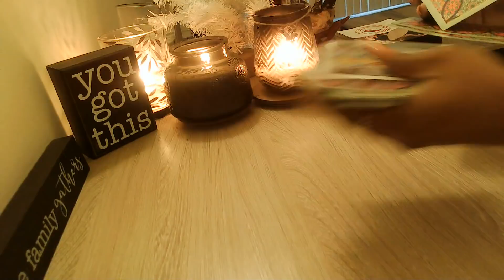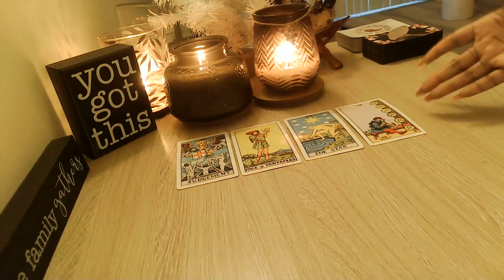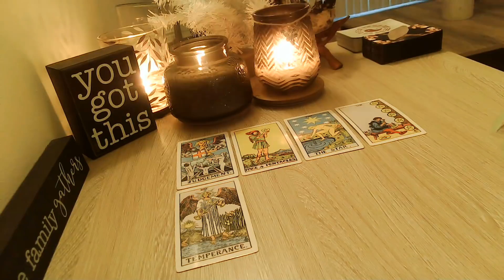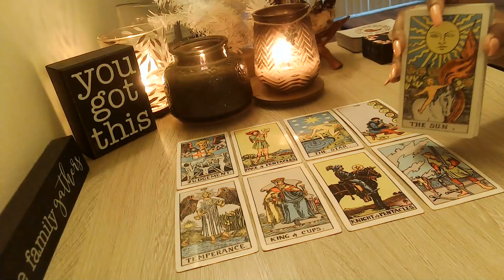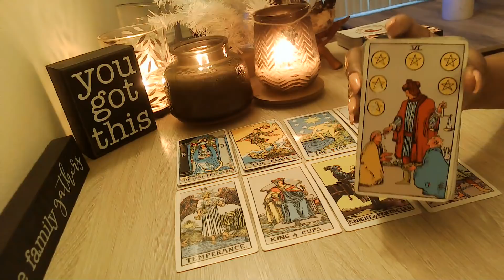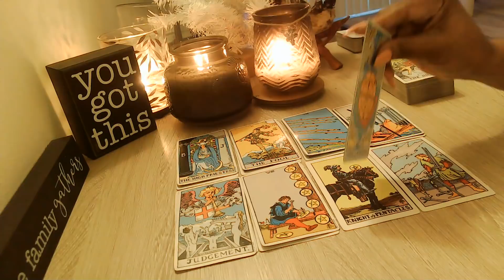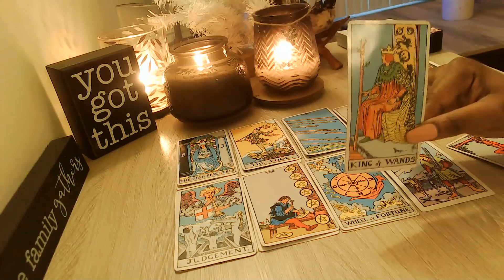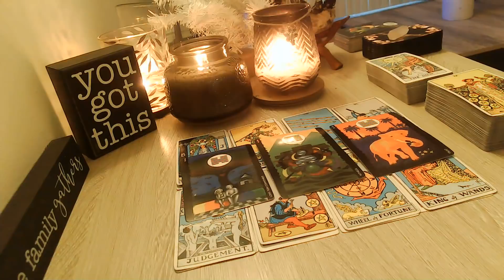Sagittarius February "Thank God I'm Feeling Alive Again!!" 💥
Welcome, Everyone!! 👋

🔽***UPDATE 🔽
Extended readings are now called Episodes: